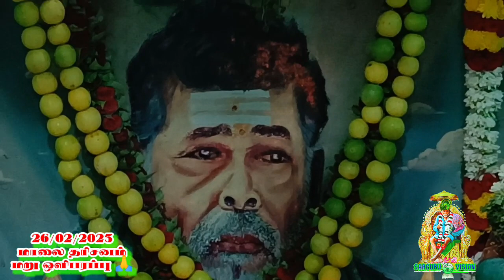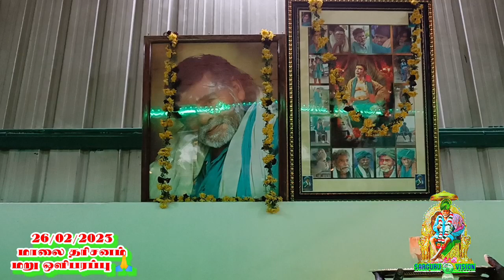SARGURU TV 26/02/23 மாலை தரிசனம் மறு ஒளிபரப்பு 🙏